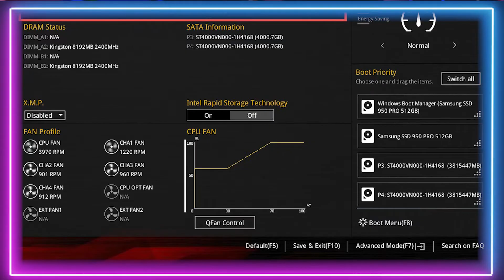Should You Overclock Your CPU For Gaming 2021 Guide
In this video, Sarah talks us through should you overclock your CPU for gaming 2021?

🚨 For the latest PC Gaming Hardware reviews and Gaming news, head over